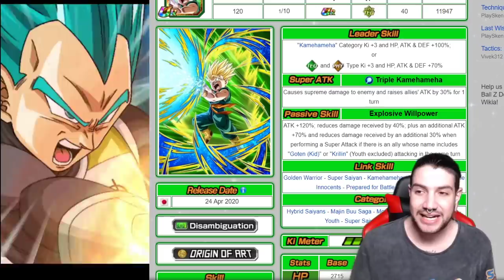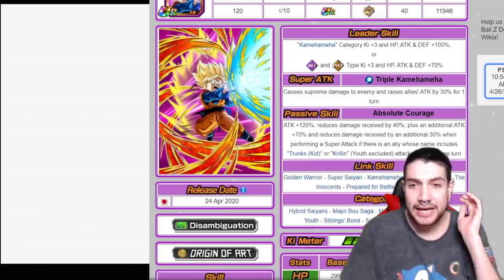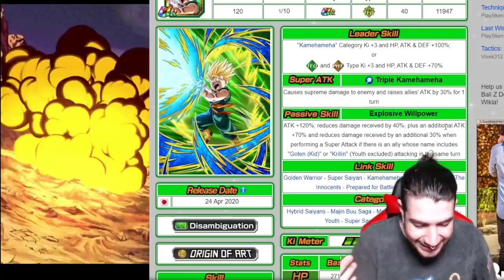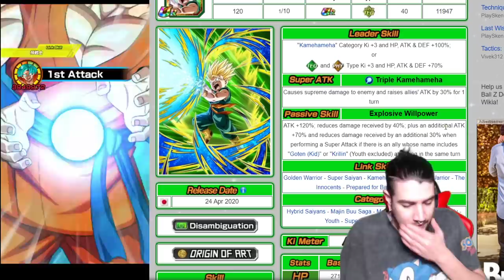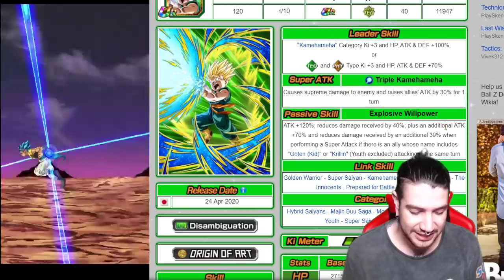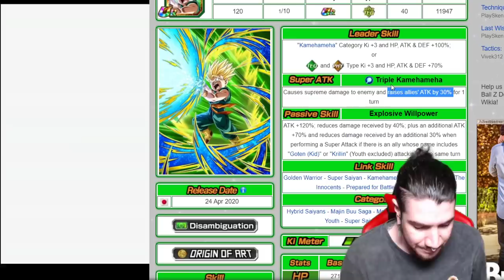Los MEJORES GOTEN y TRUNKS del JUEGO! GOTEN INT & TRUNKS TEQ RAINBOW STAR | Dokkan Battle